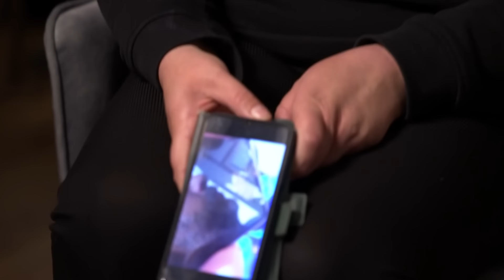Dostali domy od Buddy, ale pojawił się problem. "Stanął fundament, a domu nie ma" (UWAGA! TVN)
Znany influencer Budda, jeszcze przed zatrzymaniem przez CBŚP, przekazał powodzianom kilka domów kontenerowych. Obdarowani byli pewni, że wszystko będzie dobrze, przygotowali działki i… pojawiły się niespodziewane problemy. Wydanie domów blokował jeden z burmistrzów. Dlaczego? ➡️ Więcej reportaży tutaj ➡️ Oglądaj UWAGĘ! od poniedziałku do piątku o godz.